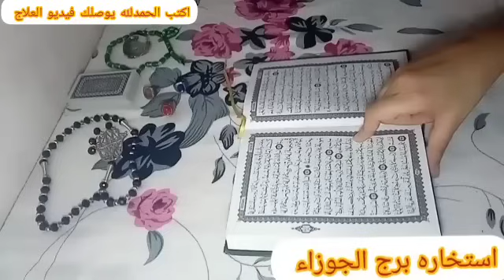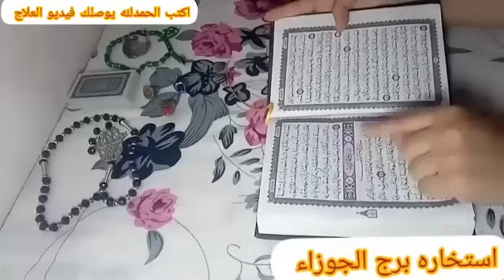برج الجوزاء💎استخارة روحانيه بالقران الكريم الفتره اللي جايه كلها قراءه مميزه ومهمه تغير جذري لحياتك